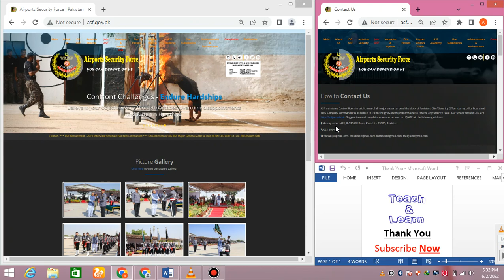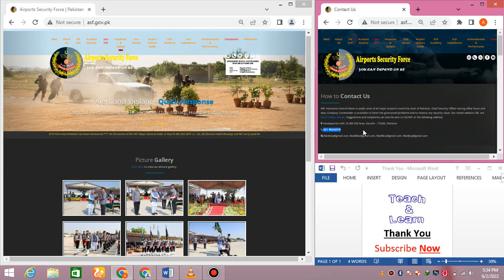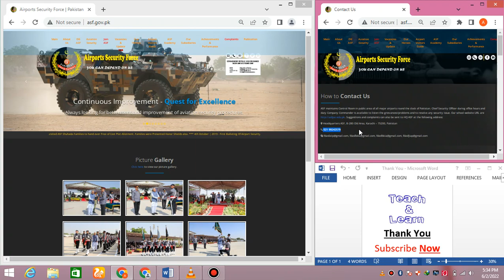ASF Interview SMS | ASF Interview SMS / ASF Interview Call | ASF Interview SMS 2022 Latest Updates